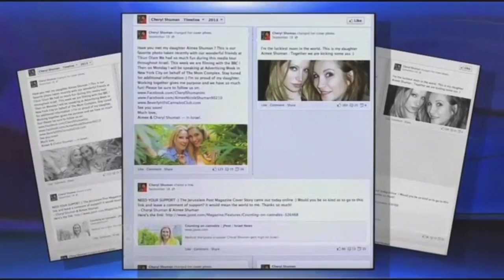Women Who Smoke Marijuana - Beverly Hills Cannabis Club - News